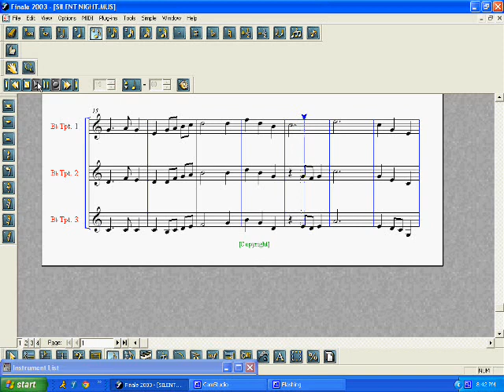Silent Night Trumpet Ensemble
Well it's that time of year. I present to you "Silent Night" for trumpet ensemble. Made with Finale 2003 and arranged by myself (Harrison Oldham).